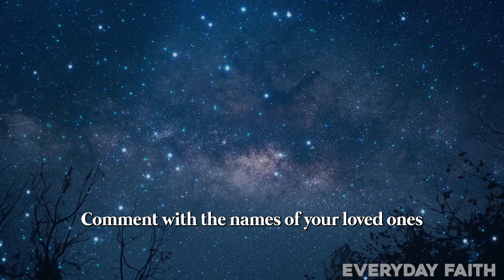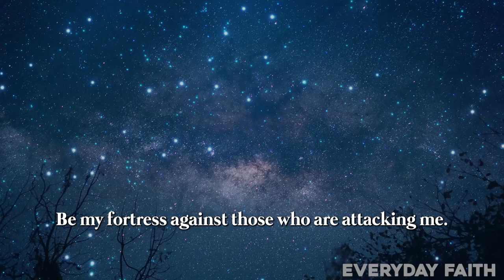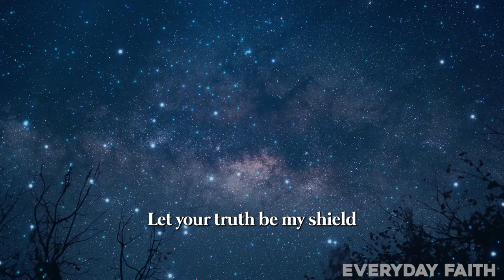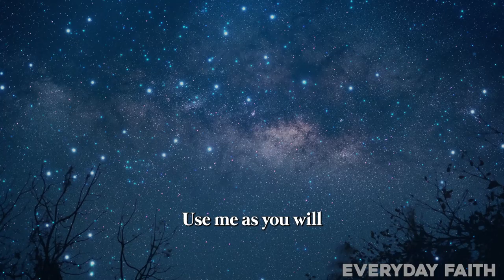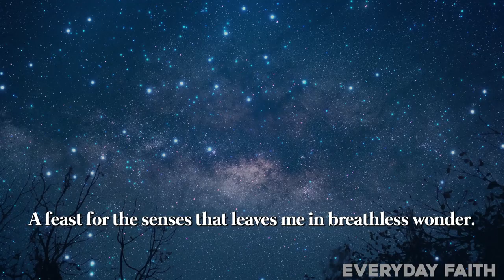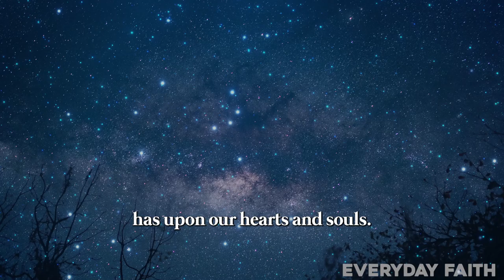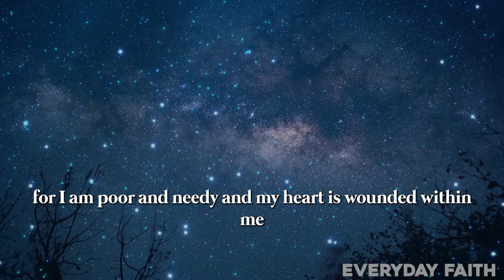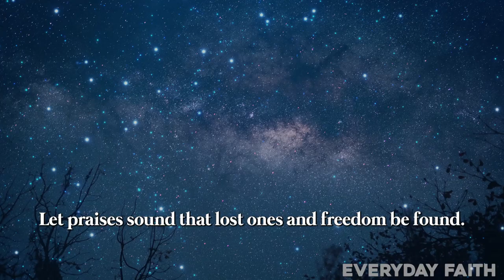Psalms to DESTROY ALL Curses, Hexes & Black Magic INSTANTLY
Are you under ATTACK from evil curses, hexes, or black magic spells? Struggling against demonic forces trying to block your blessings? Then you NEED these POWERFUL psalms from the Bible to break every curse, hex, and black magic spell instantly!

In this DELIVERANCE video, we'll go through the most ANOINTED psalms and Bible verses to CANCEL all curses, witchcraft, and black magic aimed at you or your family. No more generational curses!

You'll learn to use God's WORD as an URGENT spiritual weapon against ALL forms of evil spells, sorcery, witchcraft curses, voodoo hexes, black magic rituals, and more. These are the ULTIMATE spiritual warfare psalms for PROTECTION and BREAKTHROUGH!

Don't let curses, hexes or black magic torment you ANY LONGER. Click play now and RECIEVE TOTAL DELIVERANCE from curses and witchcraft by DESTROYING them at the ROOT with God's SUPERNATURAL POWER!?